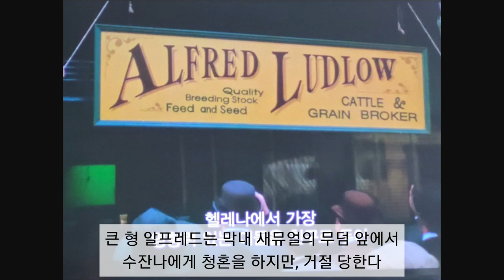가을하면 생각나는 브래드피트 전성기 시절 영화 '가을의 전설'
브래드피트 전성기 시절 외모를 볼수있는 명작 '가을의 전설'. 내용은 막장 드라마인데 아름다운 자연과 명품 배우들의 열연으로 가을 영화의 전설로 남은 영화입니다.